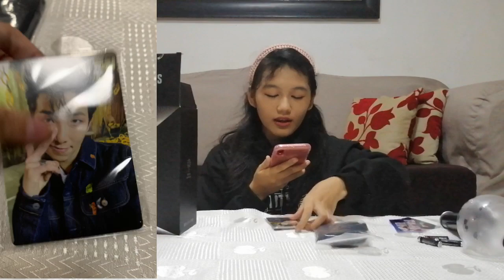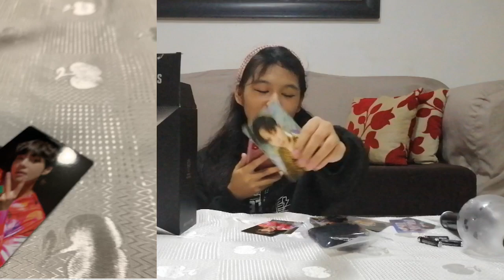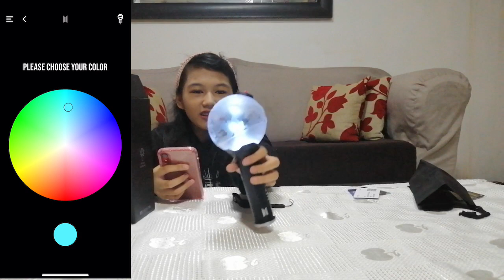BTS ARMY BOMB VER. 3 UNBOXING!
special thanks to SJK STAR SHOPPE for everything uwu!!